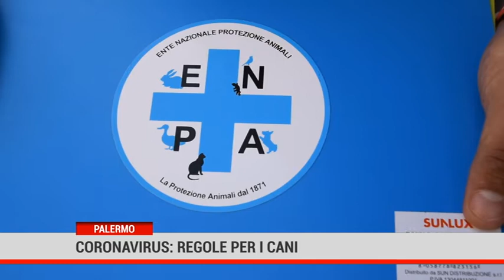Palermo. Coronavirus: regole per i cani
L’emergenza coronavirus  dopo i Decreti del presidente del Consigli odei Ministri sulle limitazioni degli spostamenti per fronteggiare la diffusione del virus ha posto anche l’attenzione sugli animali domestici e gli spostamenti autorizzati per passeggiate e cure mediche veterinarie.